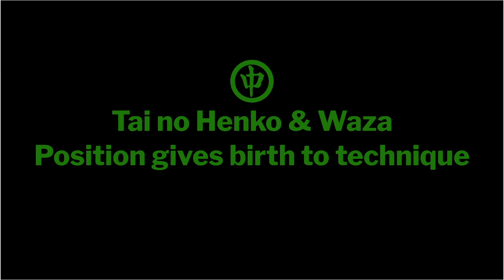position over technique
One of the greatest challenges our community (the Aikido community) is facing, is the realization that the forms we do are not Aikido, they are simply a tool to help us practice Aikido. Confusing this point often means that students believe that they need to put them selves in position to do a technique (as shown in a form)- instead of realizing that position is more important than technique, and should never be sacrificed in order to simply "do a technique". This is a very subtle point, pay close attention to it, it will drastically improve your Aikido!